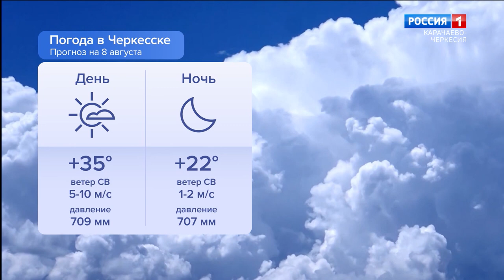Утро России. Карачаево-Черкесия 08.08.2023